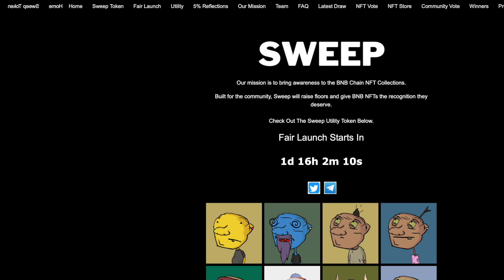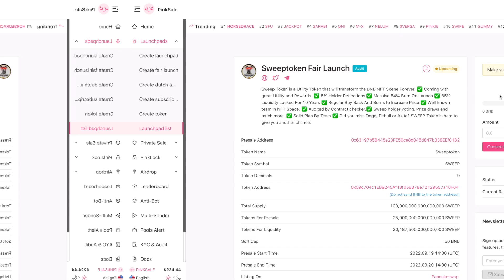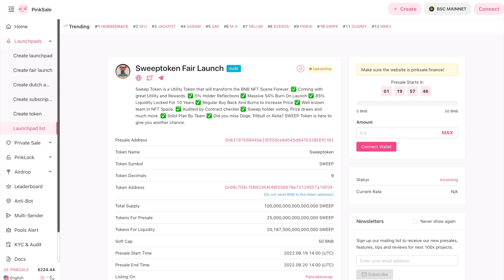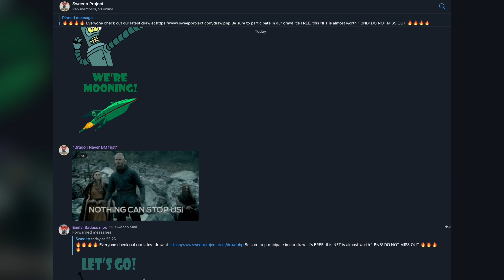Sweep will raise floors and give BNB NFTs the recognition they deserve!